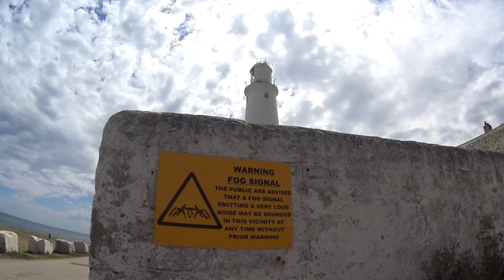England Trip - eps 3 Portland Bill & Cerne Abbas Giant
The Happy Camper continues his adventures in England. This time he talks a walk along the English Channel at Portland Bill Lighthouse and then stops to have a look at the ancient Cerne Abbas Giant - a  55 metres (180 ft) high nude figure carved into the chalk hillside.